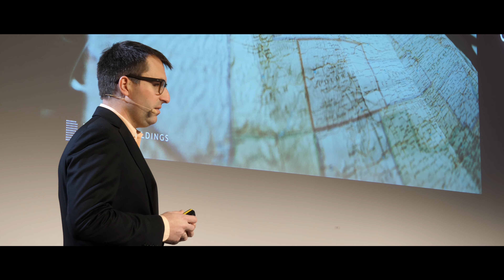Interview mit Matthias Keller (KAYAK) | Handelsblatt KI-Summit 2019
Matthias Keller ist Chief Scientist und SVP bei KAYAK und war Sprecher des diesjährigen Handelsblatt KI-Summits am 21. und 22. März in München. In seiner Keynote behandelte er ein spezielles KI-basiertes Bilderkennungsprogramm. Die Reiseplattform hat eine Software entwickelt, die jeden Tag besser erkennt, was auf Bildern von Hotels zu sehen ist.